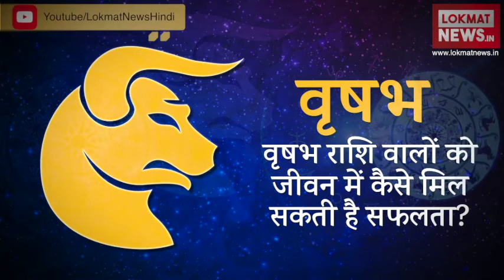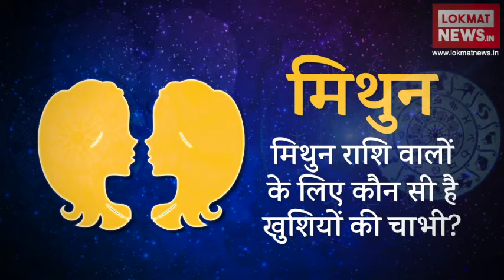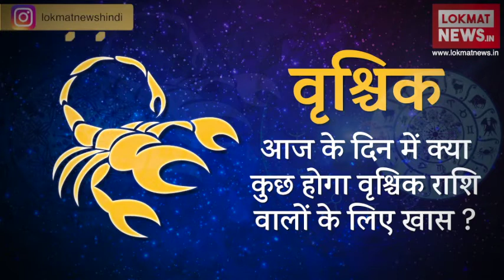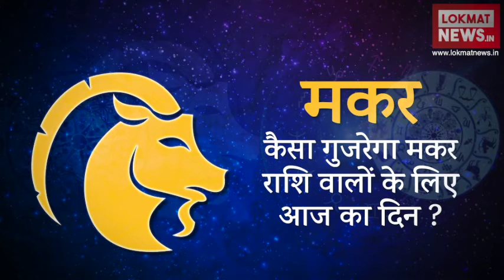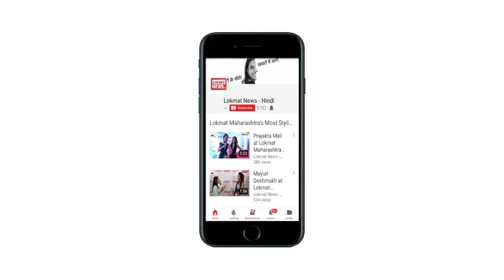Daily Horoscope in Hindi | Aaj Ka Rashifal 21-April-2018